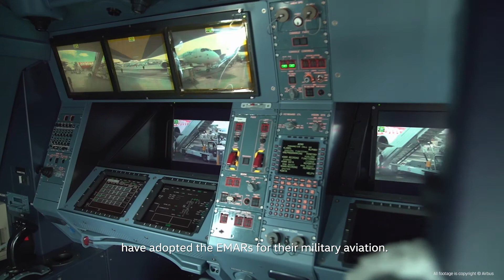EU Defence Insights | Airworthiness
European countries operate military aviation safety systems independently from each other which generates challenges for multinational aircraft programmes and is one of the primary causes of delays and additional costs.

EDA with its Member States has developed a set of European Military Airworthiness Requirements (EMARs), which are now the basis for national regulation of military airworthiness throughout Europe.

We explain how this initiative reduces certification costs for new military aviation programmes and enhances cooperation.